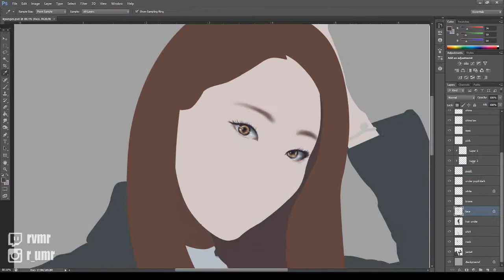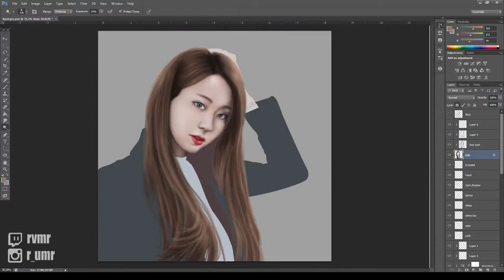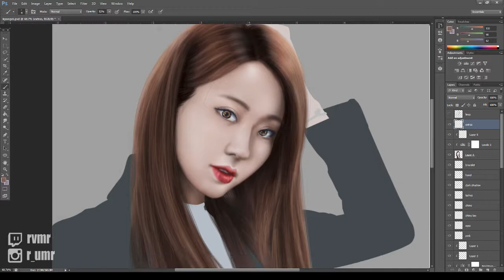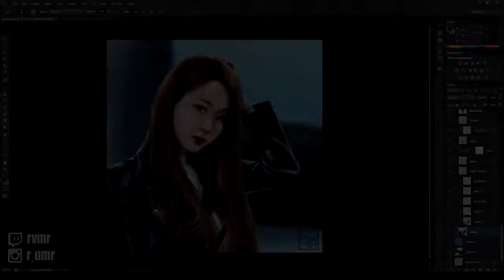[Speedpaint] 9Muses Kyungri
This was fun, I love the way it turned out.

If you like my work you can follow me on:
DeviantArt:

Photoshop CS6
Total Time: ~9h including sketch
Brushes Used: Stock, Deharme
Song: 9Muses-Wild